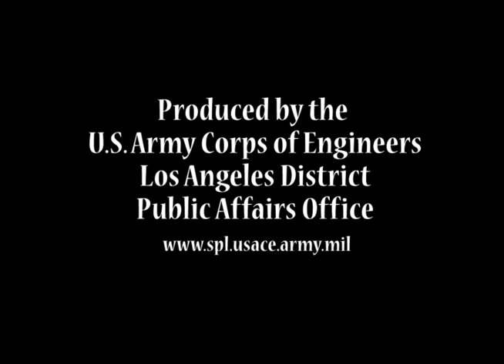Tres Rios Environmental Restoration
Two years ago when the wetlands project began, the area was primarily used for dumping, target practice and other environmentally harmful recreation activities.  The Corps, city of Phoenix and the contractor Archer Western removed approximately 7,000 tons of household waste from 580 acres of waste land and transformed it into 480 acres of riparian wetlands and an additional 100 acres with land-based environmental features.